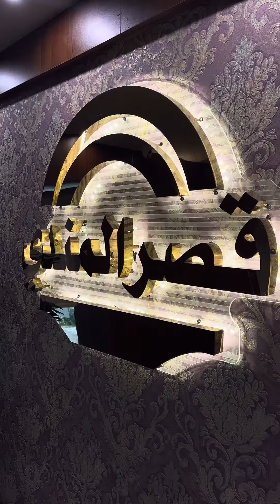أول مطعم مندي طائر فى مصر ✈️‼️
مندي